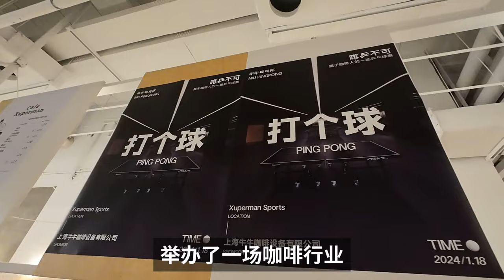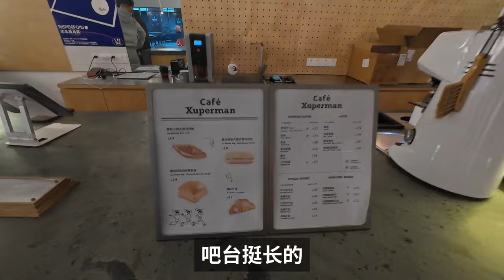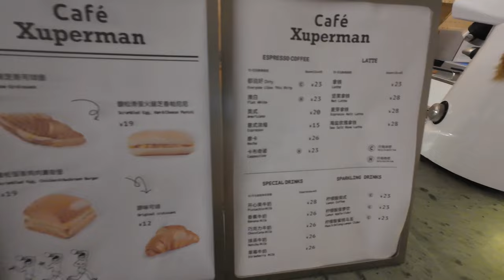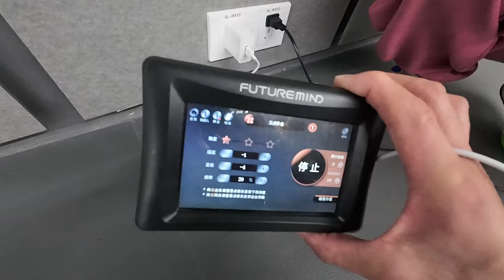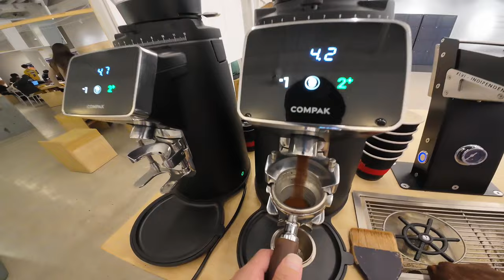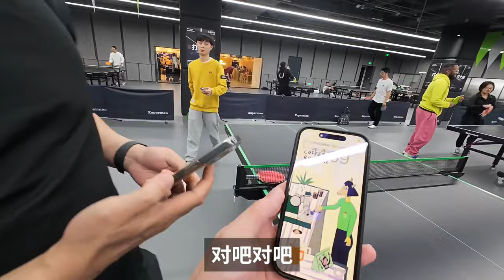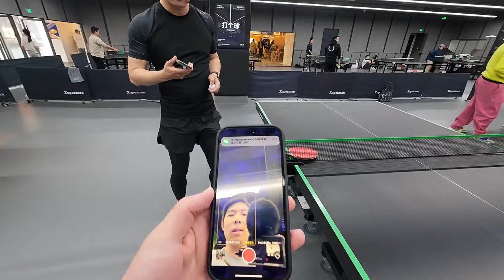我们和奥运冠军许昕联合举办了一场咖啡人的乒乓球赛| 牛小咖MumaMoo